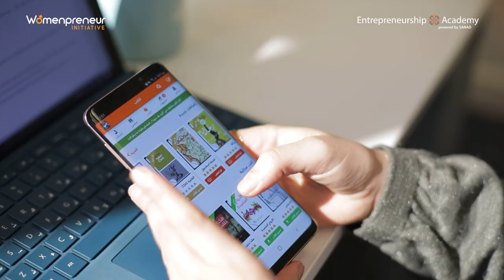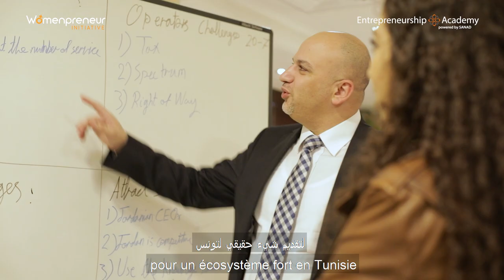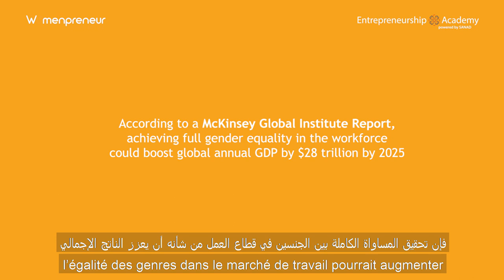Womenpreneur Tour Film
This documentary gathers some of the greatest minds of women entrepreneurs in Morocco, Tunisia and Jordan.
In the MENA region, women are over 50% of the population, their inclusion and participation in the economy, in all aspects of society is essential. However women are still suffering from:
- Lack of opportunities
- Limited access to fair and equal education
- Inadequate access to funding and investments
- Unfair family and tax policies
Watch as these inspiring women in the Tech Ecosystem, share their stories, the challenges they face, the outcomes, advices and aspirations.
In collabooration between Womenpreneur-Initiative and SANAD entrepreneurship Academy.
Share your feedback in the comments, help in spreading the word and giving women in Tech their rightly place in the ecosystem.